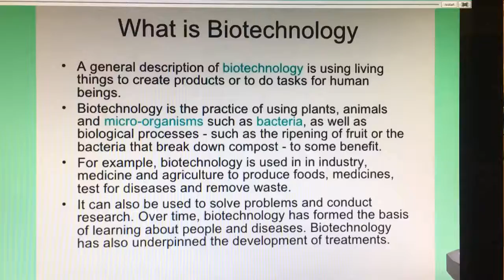Biotech club animation using Alice